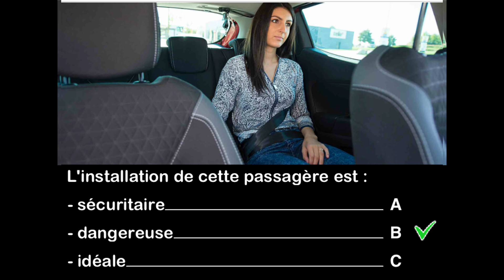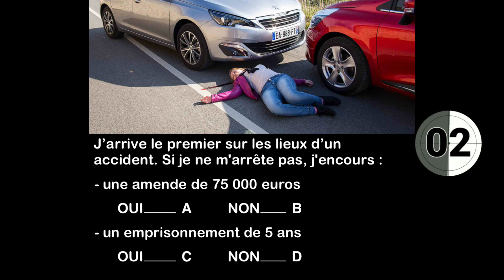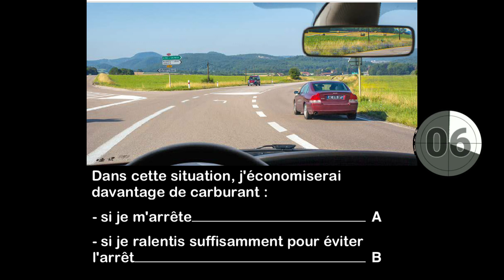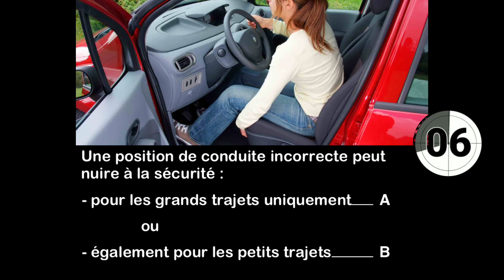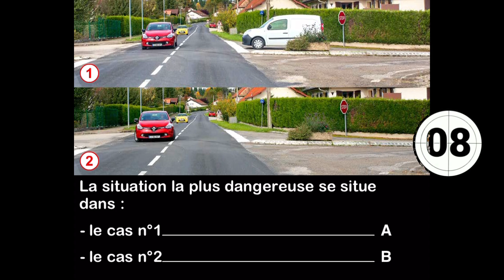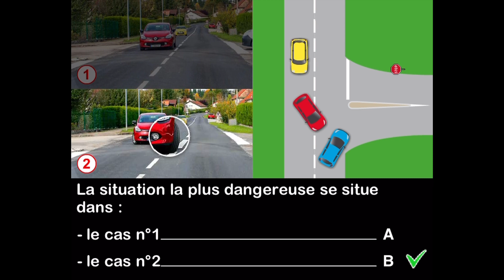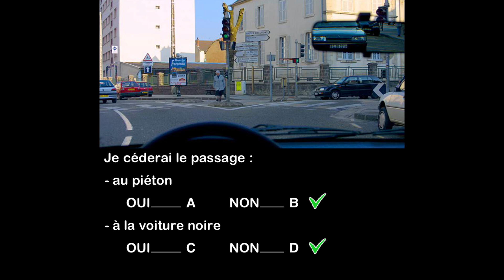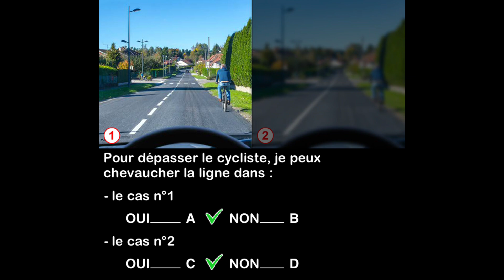Code de la route 2024 | Series | En Anglais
Entraînement Code de la route | General | En Anglais
Code de La Route in English series | 10 questions with
answers and explanation
Code De la route in France
Code with answers and explanation
Take this 2024 Highway Code test with correction to best prepare for the exam.
The 10-question format allows you to stay focussed longer by assimilating the most important notions of the
Highway Code.
Faites ce test du Code de la route 2024 avec correction pour vous préparer au mieux à l'examen.
Le format de 10 questions vous permet de rester concentré plus longtemps en assimilant les notions les plus importantes du Code de la route.